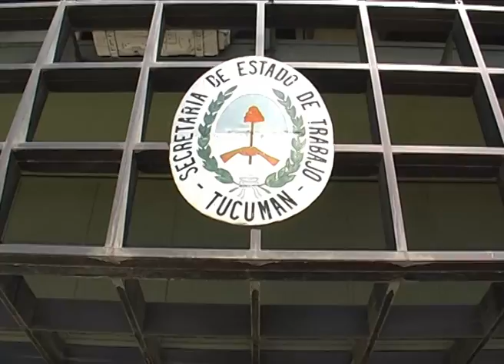Conflicto en empresa textil